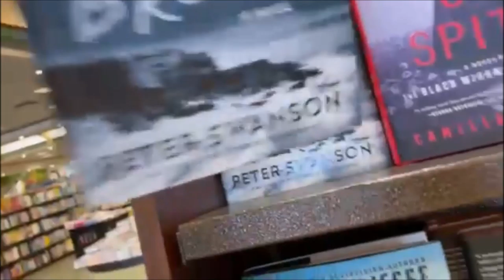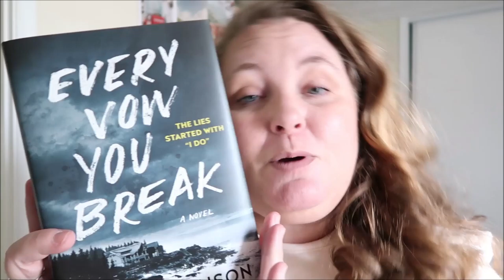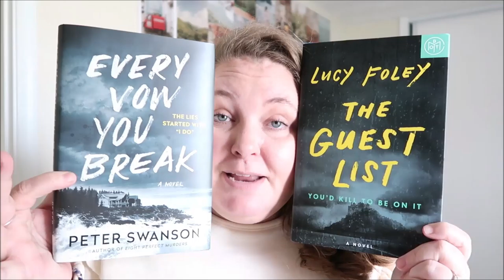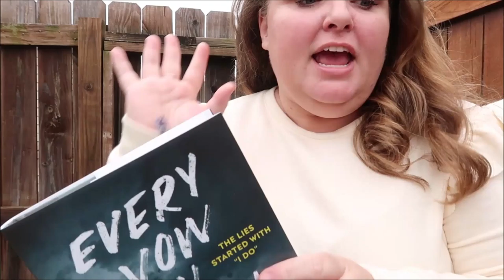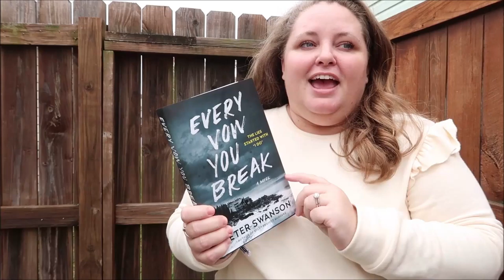Release Day Reading Vlog | Every Vow You Break by Peter Swanson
My first ever release day reading vlog 🎉
Every Vow You Break by Peter Swanson was one of my most anticipated books of the year. When Jacqueline and I chatted about our anticipated releases on Talk Bookish to Me in January I convinced her how good it sounded. She got an ARC so was able to read it early and she LOVED it, so I knew I wanted to read it ASAP. When my pre-order didn’t arrive, I went to Barnes & Noble and bought a copy (& cancelled my pre-order of course). I binged this book so hard. There are NO SPOILERS and if you have read it please don’t leave any spoilers in the comments!

⟡ 𝒄𝒐𝒏𝒕𝒆𝒏𝒕 𝒘𝒂𝒓𝒏𝒊𝒏𝒈 ⟡
infidelity, graphic death